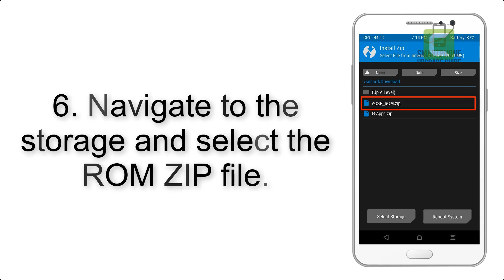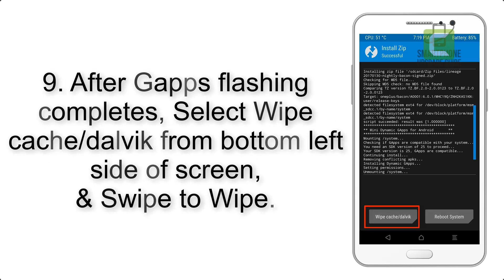Install Android 9.0 pie on Redmi 6A (Pixel Experience ROM) - How to Guide!